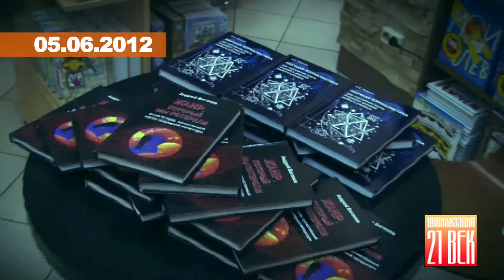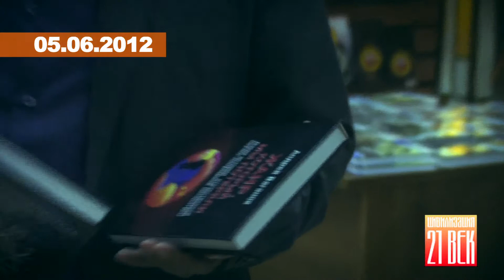Презентация книг в "Библио-Глобусе"